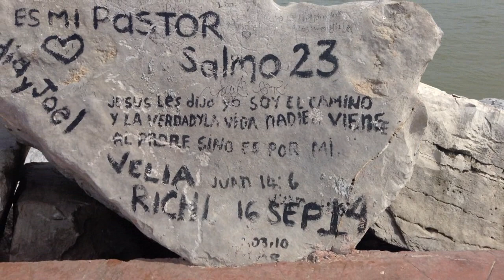feeding raccoons! beach vlog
so this is what i did today :) I have developed a new love for these lil fellas...they're pretty cute and funny...and their hands/paws are SO soft haha. ive got more awesome videos of the local wildlife coming up! thanks for watching!

Send letters here...
Estefany Jasso
Apartado Postal 251
Tampico Tamps.
Mexico
89001